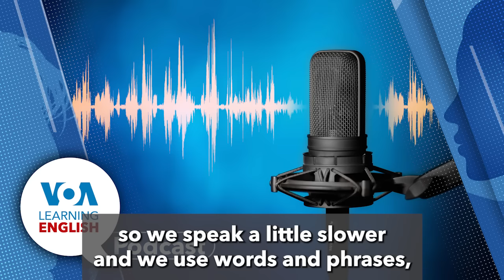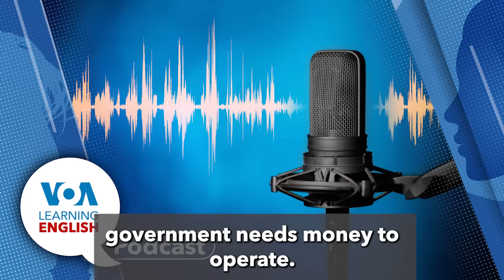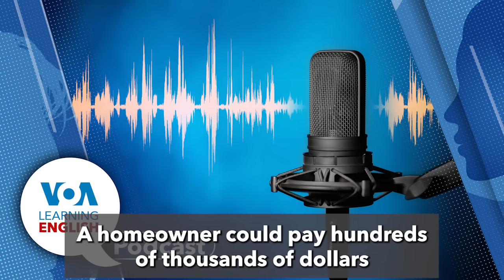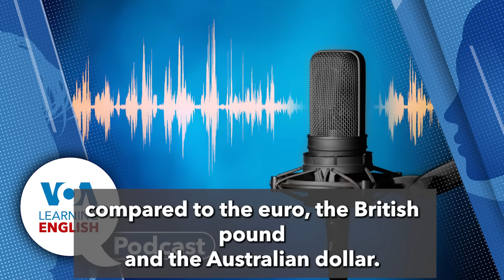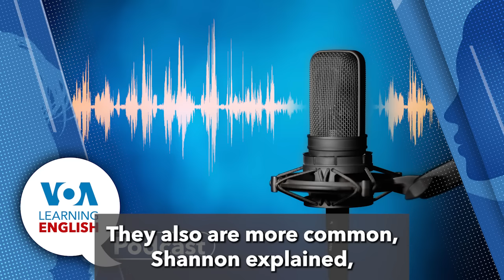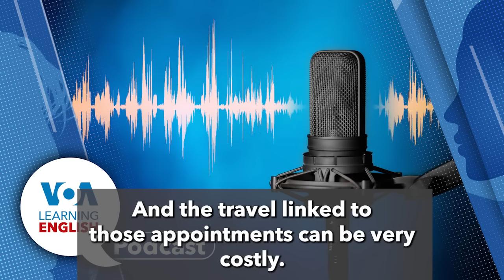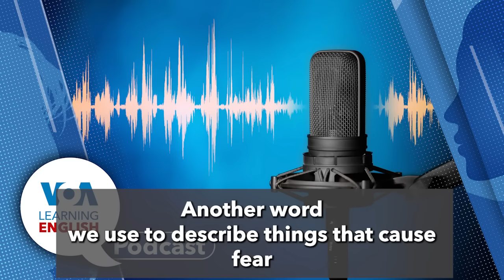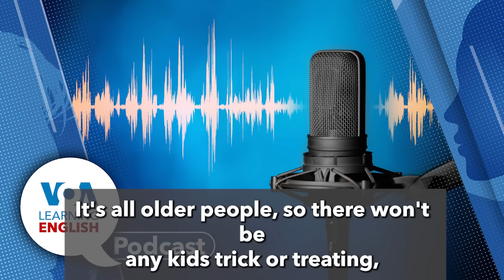Learning English Podcast Youngest Chinese Space Crew, T bills, Grammar and Halloween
On today's podcast, Dan Novak and Ashley Thompson host the show while Dan tells listeners what they will hear.

01:13 First, Greg Stachel has a story about China's most recent launch of astronauts to the country's space station. The crew is the youngest that China has sent to the station.

05:12 Then, Dan Friedell explains why a government debt security, the 10-year note, is important for economy, especially for home loans.

13:24 After that, John Russell has a story about how researchers in Australia found a radio burst far away from Earth using a powerful radio telescope. It is so far away that it is believed to have taken place billions of years in the past. The scientists hope that the discovery will help them estimate the amount of matter in the universe.

18:16 Then, Bryan Lynn has a VOA report on a possible new policy for holders of H1B visas. Officials are considering permitting H1B visa holder to extend their visas while in the country. The H1B visa is linked to stays in the country related to work.

21:43 Following that is a promotional message for Let's Learn English with Anna, VOA Learning English's children's program.

22:!2 Next, Jill Robbins has this week's Everyday Grammar which is about the Halloween holiday. Jill explains Halloween traditions and vocabulary that is often heard during that time. She tells the story about Jack-o-lanterns and provides a typical Halloween conversation at the office.

28:14 Then, Dan and Jill have a discussion about their Halloween plans and what they see every year about this time. Then Dan and Ashley sign off.

China Sends Its Youngest-ever Crew, Enters New Space Race

Why the Interest Rate of US Treasury Notes Matters

US Program Could Permit Visa Holders to Renew in US